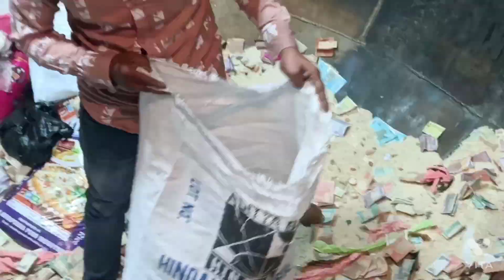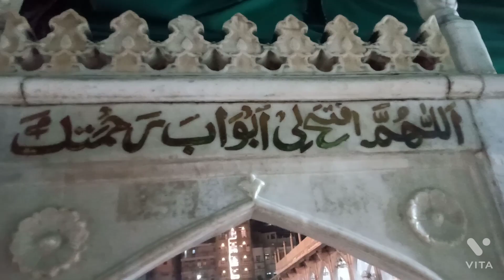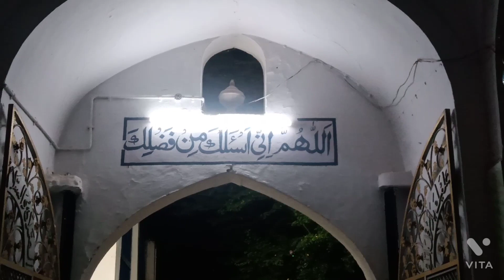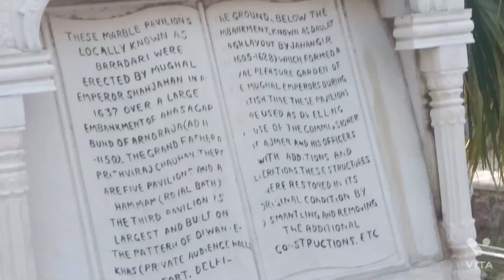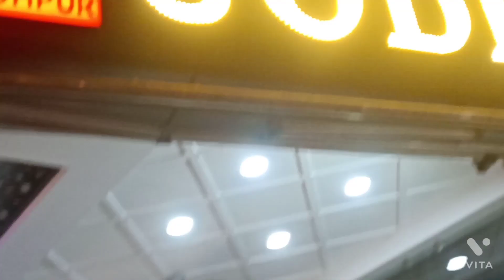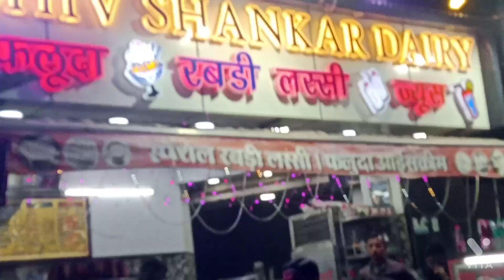Travel diary | Day 2| Ajmer Sharif ziyarat | Anasagar